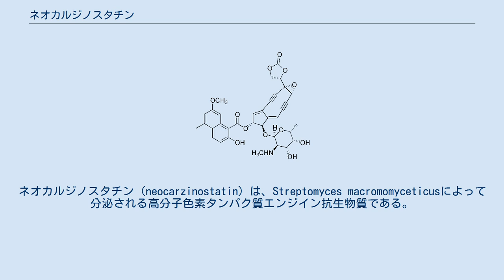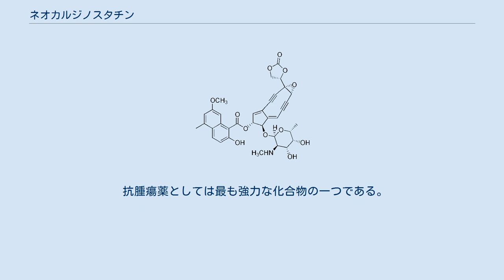ネオカルジノスタチン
ネオカルジノスタチン (neocarzinostatin) は、Streptomyces macromomyceticusによって分泌される高分子色素タンパク質エンジイン抗生物質である。
抗腫瘍活性を示す。
ネオカルチノスタチンとも呼ばれる。
 ネオカルジノスタチンは不安定な発色団（二環性ジエンジイン構造）と113アミノ酸からなるアポタンパク質の2つの部分からなり、アポタンパク質と発色団は非共有結合的にしっかりと高い親和性 (Kd ~ 10-10 M) で結合している。
発色団は非常に強力なDNA損傷剤である。
発色団は非常に不安定であり、アポタンパク質は発色団を保護し、標的とするDNAへ放出する役割を果たしている。
細胞中に存在する還元的条件下でのエポキシドの開環によって、バーグマン環化のための条件が整えられ、その後ジラジカル中間体の産生とDNA二重鎖の切断が起こる。
その他のネオカルジノスタチン類抗生物質にはマクロモミシンやアクチノキサンチン、ケダルシジン、マズロペプチンがある。
 抗腫瘍薬としては最も強力な化合物の一つである。
 急性白血病, 消化器癌（胃癌，膵臓癌）, 膀胱癌 ^ Shoji Kobayashi, Makiko Hori, Guang Xing Wang, and Masahiro Hirama (2006). “Formal Total Synthesis of Neocarzinostatin Chromophore”. J. Org. Chem. 71 (2): 636–644. doi:10.1021/jo052031o+S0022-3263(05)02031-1. PMID 16408974.